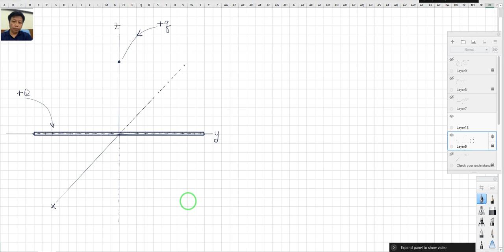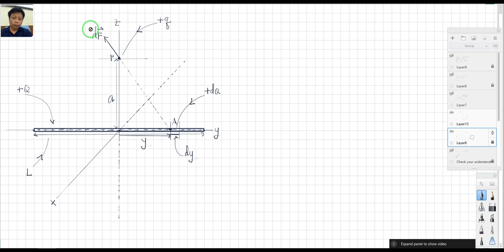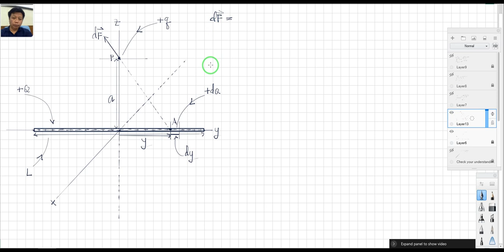Lecture Physics2 (KU)-Coulomb Force-Line Charge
ดร.สมาน มงคลสกุลวงศ์
ภาควิชาฟิสืกส์ คณะวิทยาศาสตร์  ม.เกษตรศาสตร์ บางเขน กทม